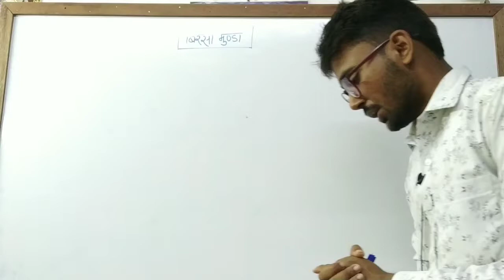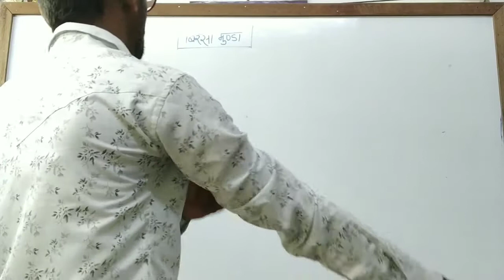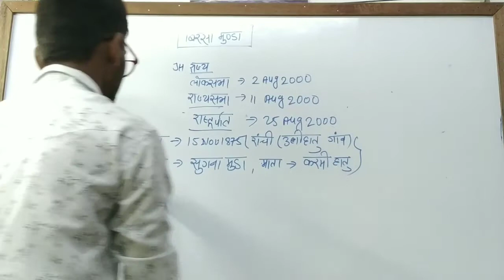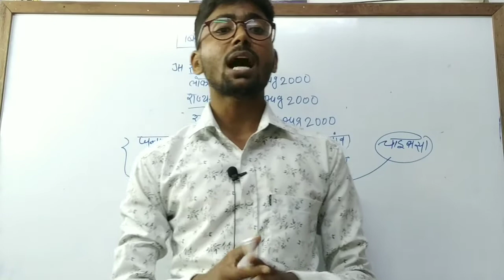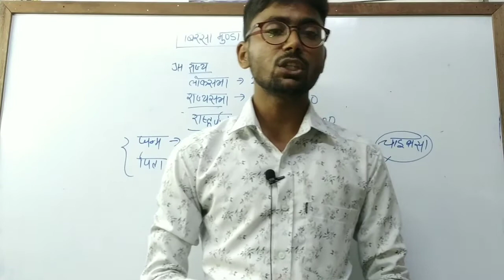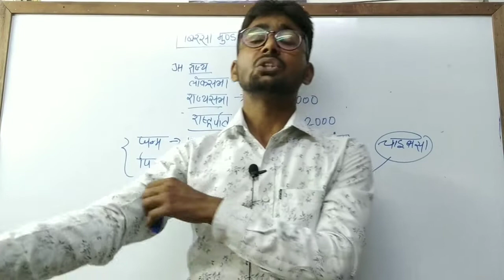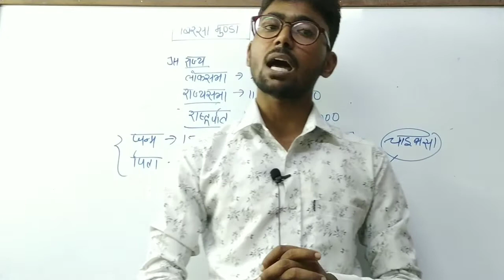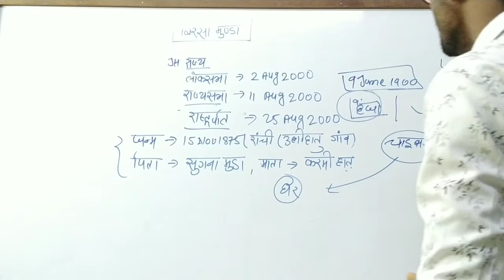Birsa Munda biography | बिरसा मुंडा की जीवनी| Jharkhand history |Jharkhand gk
Birsa Munda| बिरसा मुंडा की जीवनी| Jharkhand history |Jharkhand gk| the unique classes|